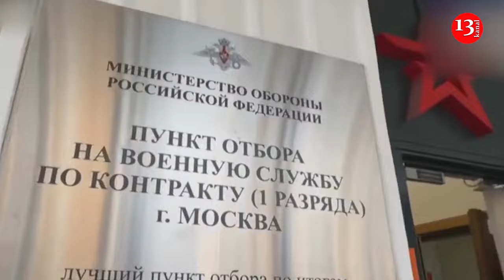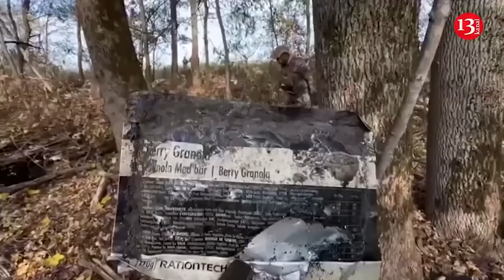Ukrainian partisans attack Russian territory from Bryansk - Heavy fighting with Russians on border